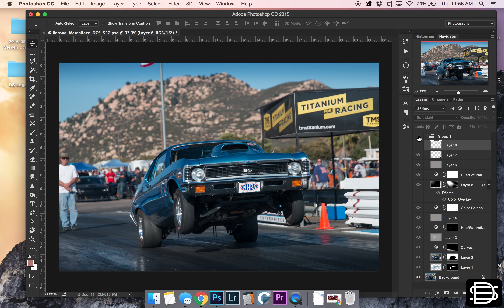Nova Editing Process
I run through the layers of the edit I did on this photograph I took.